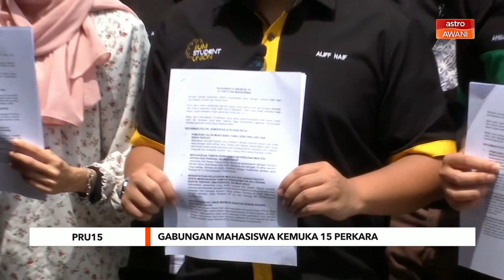PRU15 | 33 gabungan mahasiswa tuntut 15 perkara dimasuk dalam manifesto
Kesemua 15 tuntutan berkenaan harus dipertimbangkan oleh bakal-bakal calon dan kerajaan yang akan datang, bagi memastikan agenda mengangkat martabat generasi muda dapat dilaksanakan.